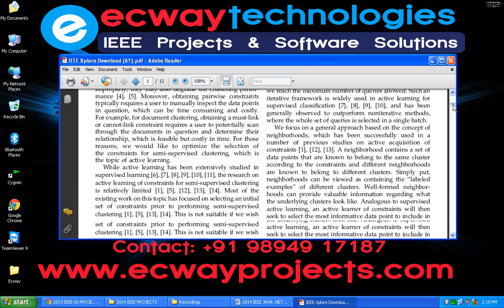Active Learning of Constraints for Semi Supervised Clustering